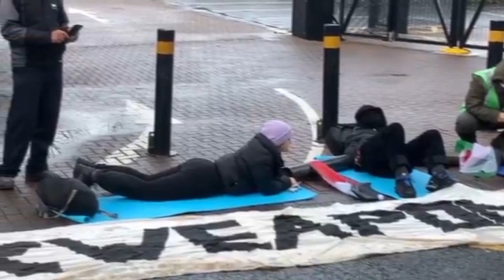14022024 Blocage de la seule entrée du siège social d'Elbit System à Bristol